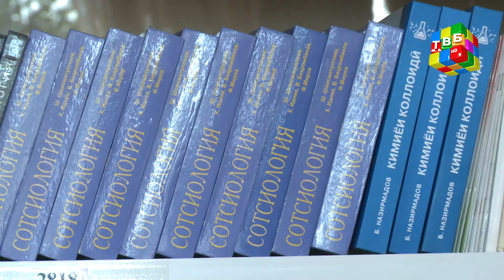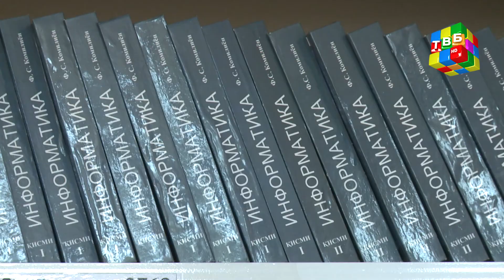«Суҳбати рӯз» - Бо Зарина Кенҷаева равоншинос